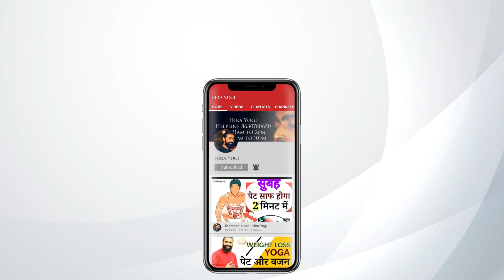पेट की चर्बी (Belly Fat) खत्म करने के लिए रोजाना करें ये योगासन | Hira Yogi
मोटापा अच्छी खासी पर्सनालिटी को बिगाड़ देता है। ना तो आप अपनी पसंद के कपड़े पहन सकते है और ना ही पंसद का जीवन जी सकते है। शरीर में फैट सेल्स के बढ़ने से आपकी ब्रीदिंग और मेटाबॉलिज्म स्लो हो जाता है। असल मे मोटापा खुद में कोई बीमारी नहीं है, लेकिन शरीर में कई बीमारियों की जड़ है बढ़ा हुआ वजन ही हाइपरटेंशन शुगर और हार्ट प्रॉब्लम की वजह बनता है |

भारत में हर पांचवें शख्स का वजन बढ़ा हुआ है। आपको ये जानकर हैरानी होगी कि अगर हम तीन दिन कोई वर्कआउट या योगाभ्यास ना करें, तो हमारे पेट पर फैट का एक लेयर चढ़ जाता है जिसे हटाने में 7 दिन लगते हैं।

पेट और पेट की चर्बी कम करने के लिए यह योग करे । Wondering how to lose weight and reduce belly fat? Watch the video till the end for detailed guidelines and instructions on all the important Yog Asanas.

Follow us on this channel:-

petkicharbi